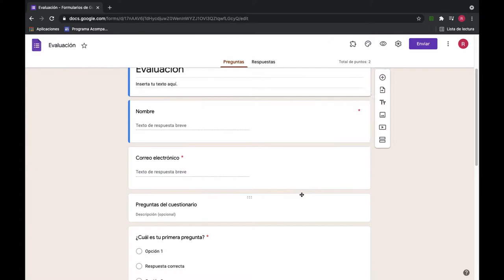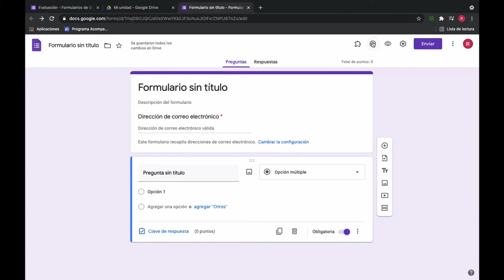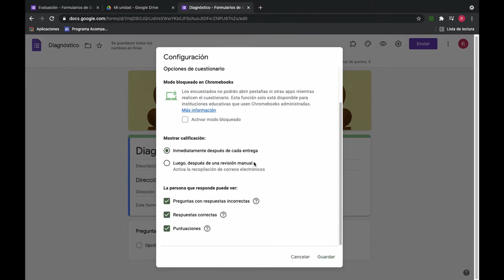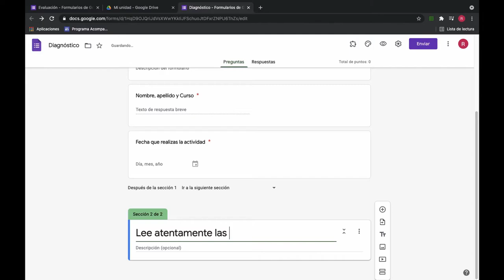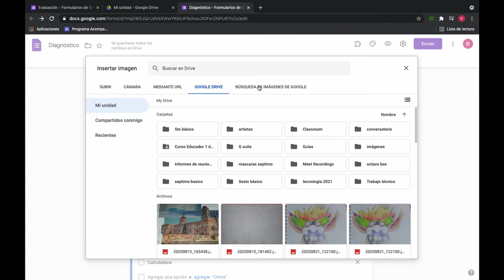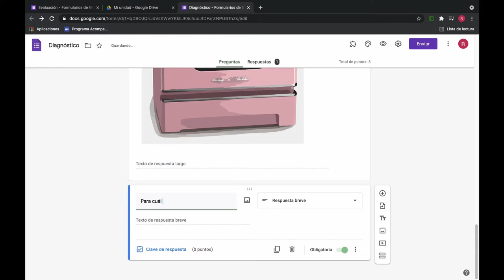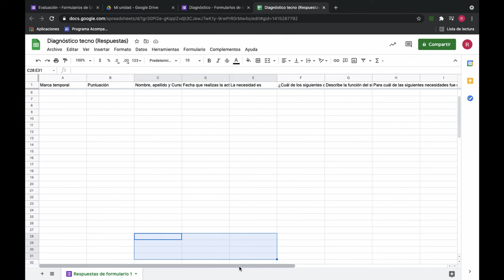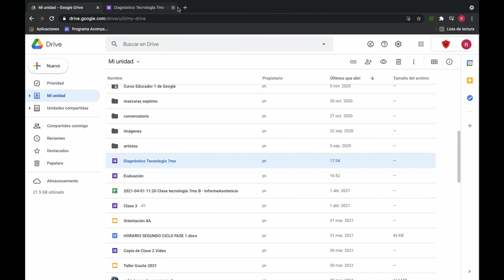Cómo crear una evaluación en Google Forms 2021.Cuestionario o examen.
Explicación de cómo realizar un cuestionario de evaluación usando la aplicación google forms.